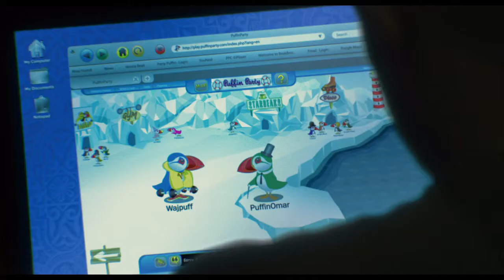Omar and Sofia in Four Lions - Puffins scene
From the movie Four Lions (2010), Omar (Riz Ahmed) tries to reconnect with best friend Waj, and Sofia (Preeya Kalidas) finds him.